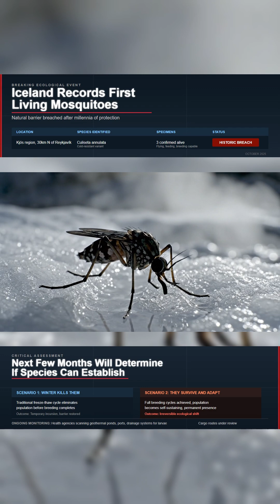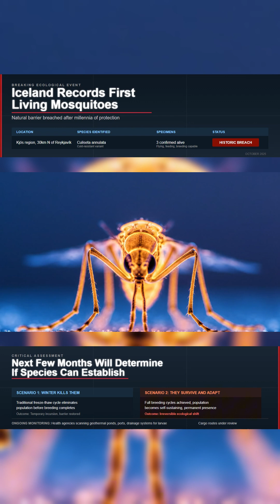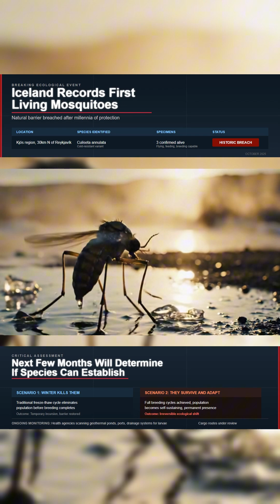Mosquitoes Have Survived in Iceland for the First Time Ever | The Arctic Line Just Broke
For the first time in human history, mosquitoes are alive in Iceland. Once thought impossible, the insects have survived the winter and could change the Arctic forever. Scientists are tracking breeding zones near Reykjavík as warmer winters reshape the island’s ecosystem.

Authorities are now inspecting ports, aircraft, and geothermal areas for signs of more mosquitoes arriving from Scandinavia. What was once the planet’s last natural defense may already be gone.